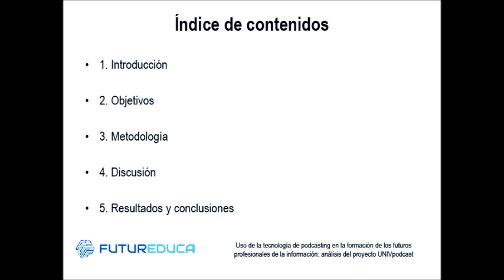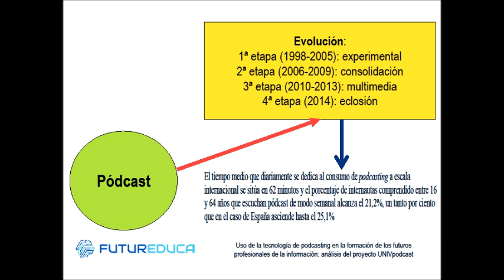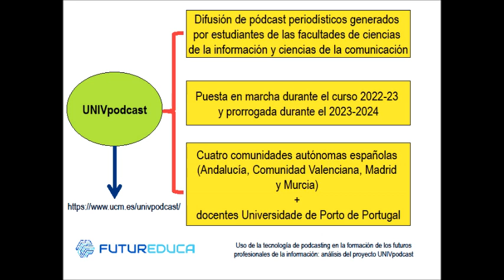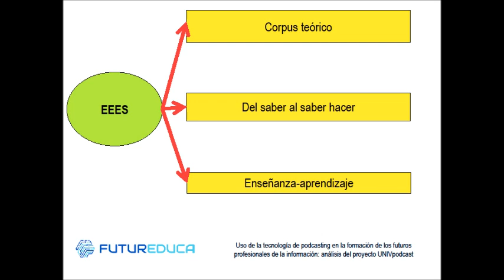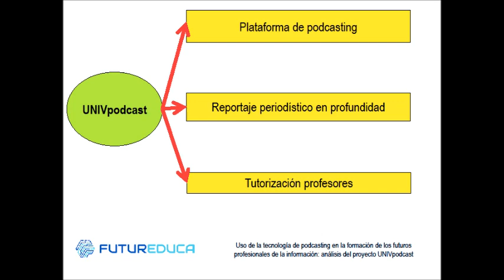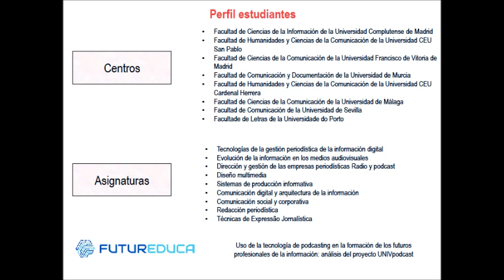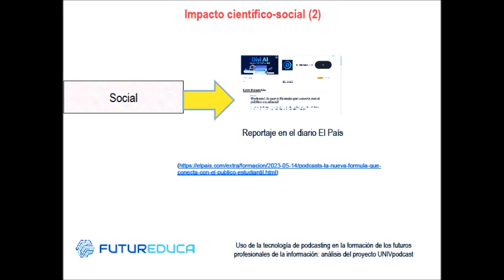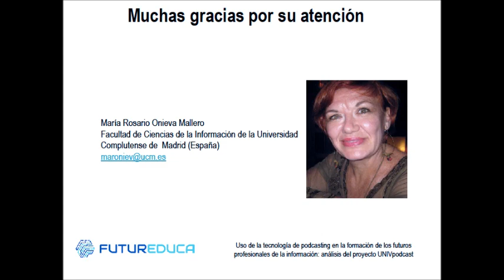Vídeo congreso FUTUREDUCA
Ponencia titulada "Uso de la tecnología de podcasting en la formación de los futuros profesionales de la información: análisis del proyecto UNIVpodcast"